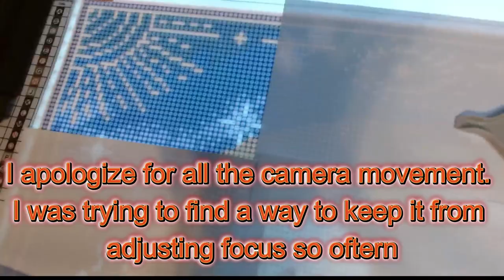Diamond Paint with Me: The Lovers Pt 1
Warning: Some of the music has binaural beats. I wanted to warn you in case this type of music bothers you so you can mute it right away.

Today I am working on the first section of The Lovers by Make Market. I picked this kit for the Drills and Chills 2024 event. I bought it at a Michaels craft store. I think it is going to be a fun diamond painting to work on.

I have sped this video up slightly so it isn't too long.

***kit in this video***

*** Currently Reading ***

Print: Sword Catcher by Cassandra Clare (will I ever finish this?)
eArc: Book of the Month by Jennifer Probst
Audio: Not in Love by Ali Hazelwood